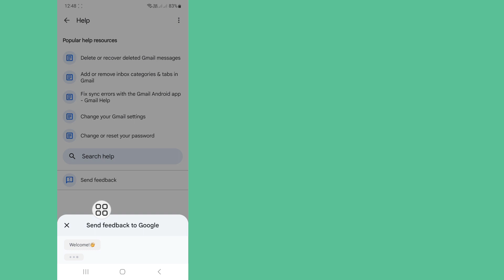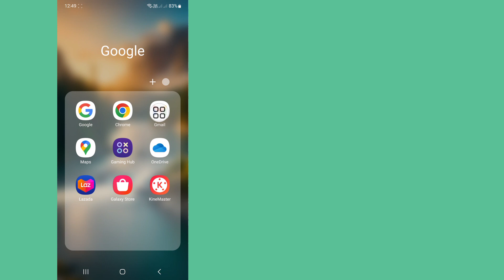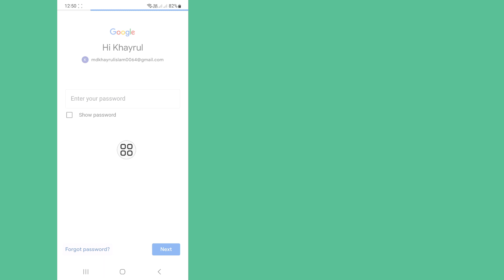Gmail account recovery 2023 | How To Recover Gmail Account | Google Account Recovery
Do You Want To Recover Gmail Account? If Yes This Video Is For You. In This Video I Will Show You How To Recover Gmail Account. I Will Show The Easiest & Latest Process To Recover Gmail Account. So Keep Watching The Full Video Without Skipped To Learn Gmail Account Recovery 2023 | How To Recover Gmail Account | Google Account Recovery.

Your Quire About Gmail Account Recovery 2023 | How To Recover Gmail Account | Google Account Recovery :

How To Recover Gmail Account If You Don't Remember Anything.
How To Recover Gmail Account Password. Gmail Account Recovery.

gmail#account#recovery